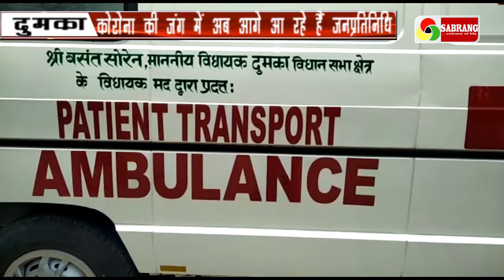दुमका। कोरोना की जंग में अब आगे आ रहे हैं जनप्रतिनिधि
'कोरोना से निपटने के लिए सरकार और स्वास्थ्य विभाग की तरफ से पहल तेज कर दी गई है। लेकिन अब जनप्रतिनिधि भी आगे आने लगे हैं। इसी क्रम में  दुमका विधायक बसंत सोरेन ने अपने विधायक निधि से दुमका विधानसभा क्षेत्र को 2 एम्बुलेंस दिए ,जिसे दुमका उपायुक्त राजेश्वरी बी ने हरी झंडी दिखाकर रवाना किया